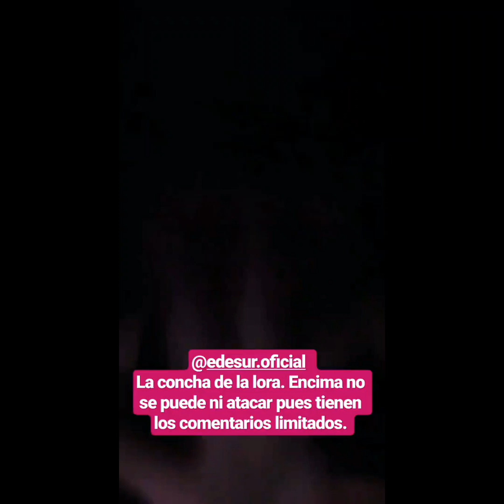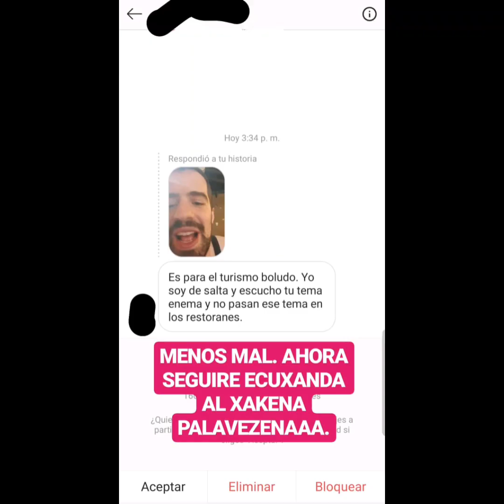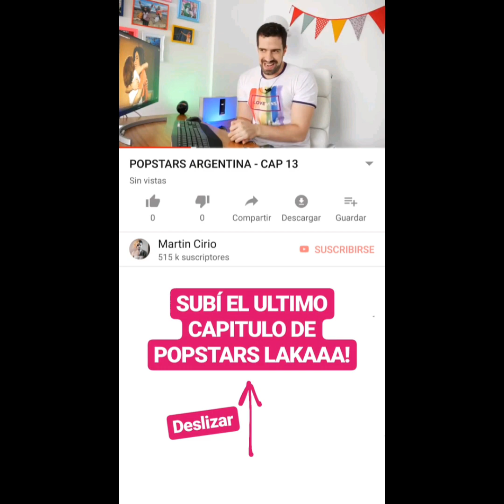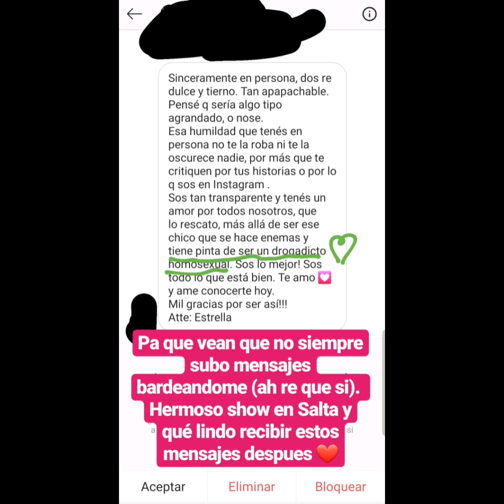La Faraona en Salta - Historias 16/06/2019